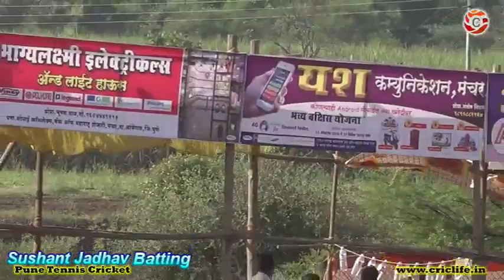Sushant JAadhav Batting 50